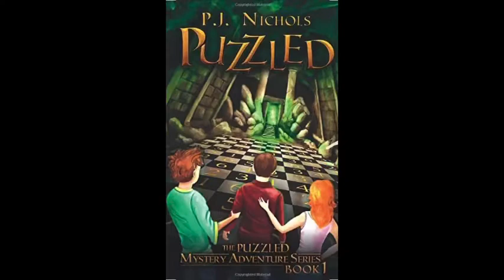Puzzled by P.J. Nichols book review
Isabella REALLY enjoyed this book. Here’s a review to help you decide whether you want to read it or not! 😃